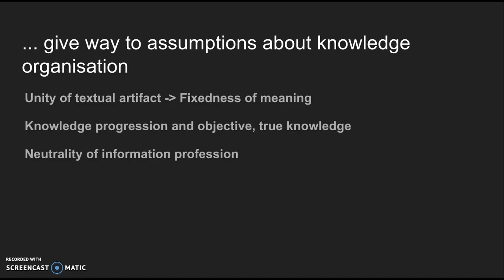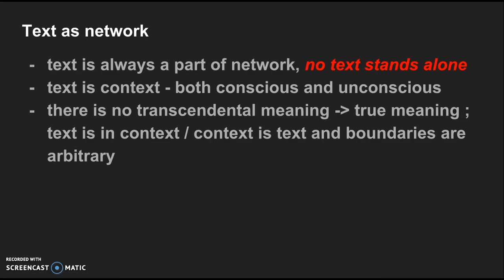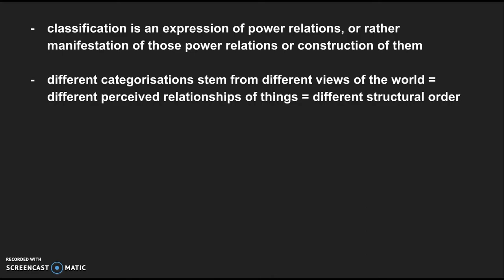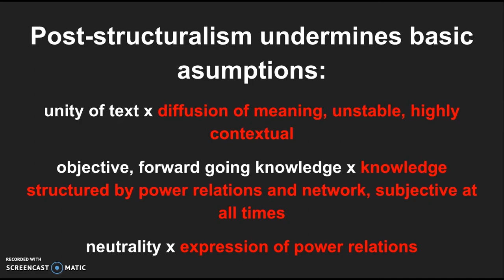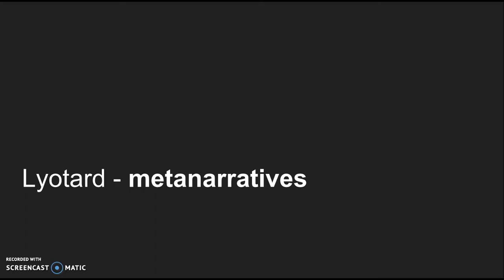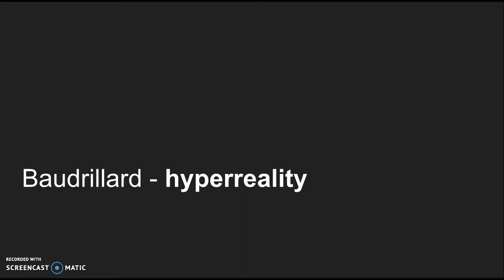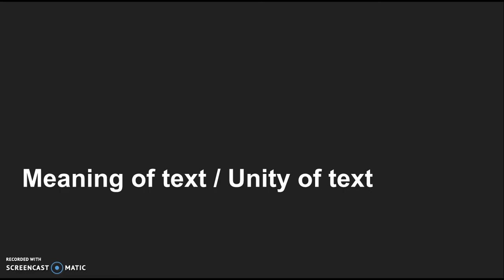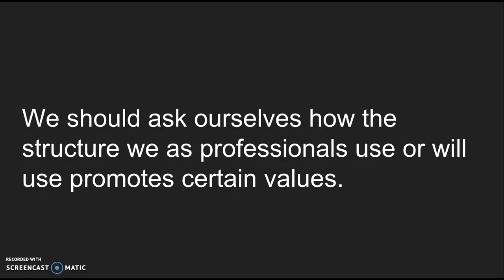Post-structuralism and postmodernism in information science (KU screencast assingment)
A little introduction into post-structuralism and postmodernism, with a little emphasis on their implications in information science and knowledge organisation.